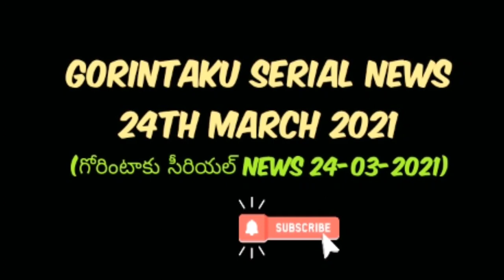Gorintaku Serial News 24th March 2021 | Gorintaku 24-03-2021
Gorintaku Serial 24 March 2021